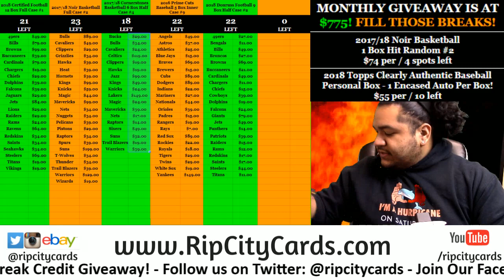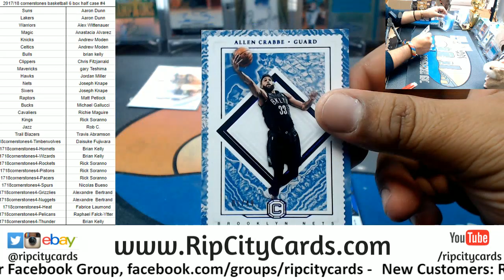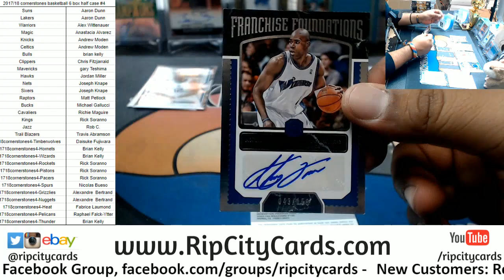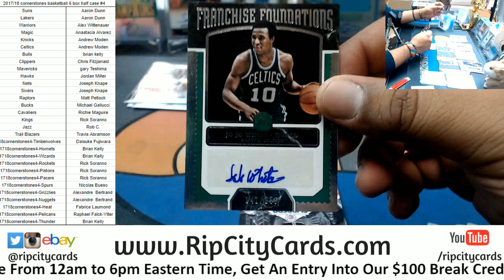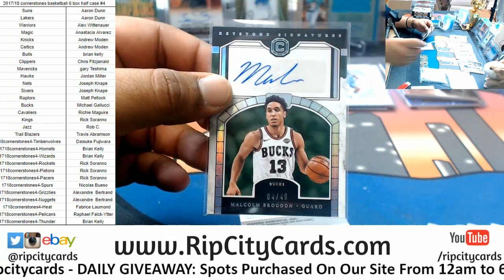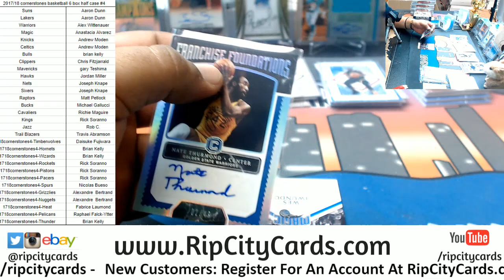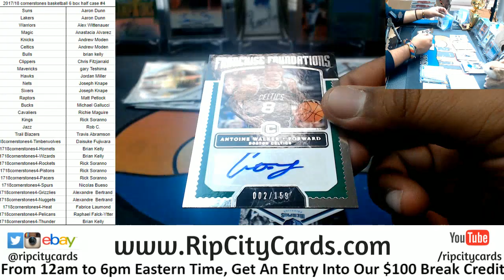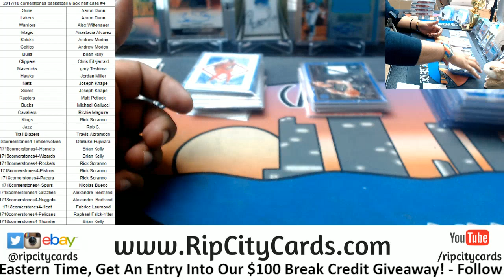2017/18 Cornerstones Basketball Half Case #4 RCC